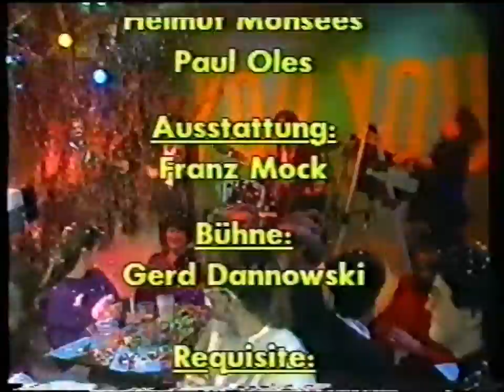Frank Ryan - You You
This video shows David playing with Frank Ryan and his band. It was recorded in Germany in 1988.